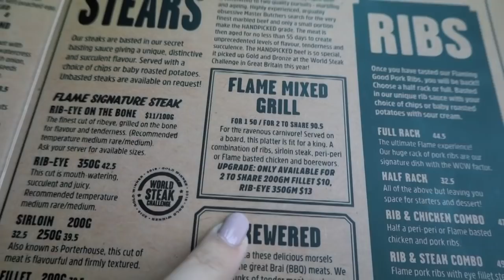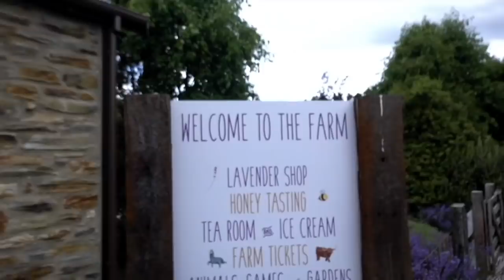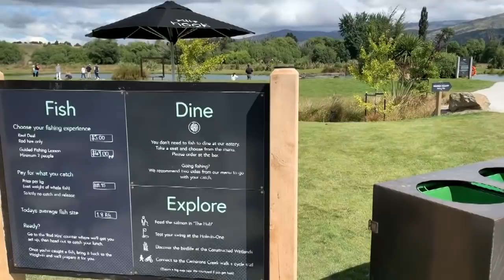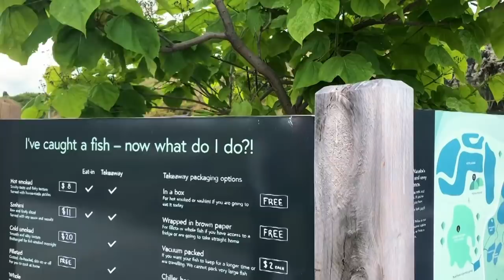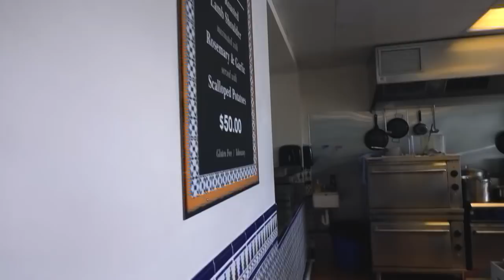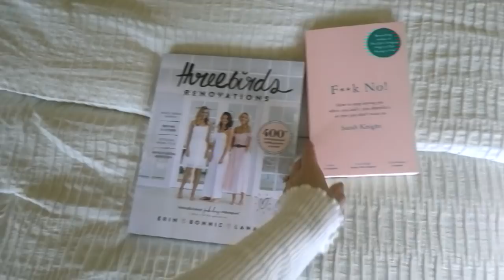OUR EXPERIENCE GLAMPING IN QUEENSTOWN NEW ZEALAND // THE ALOHA BABE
Now that we're on lockdown, I finally had time to edit this New Zealand vlog that has been sitting on the cutting room floor for a couple of months! In January, Holden and I traveled to Queenstown on New Zealand's South Island for a vacation where we ate our foodie hearts out, caught plenty of fish, and went "glamping" off the grid.

If you're interested in some of our best recommendations to go wild lupin spotting or our most favorite restaurants in Queenstown, head to my blog to read a full travel diary: